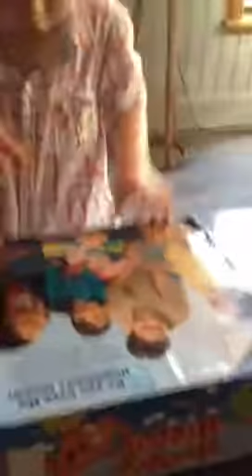Hungry hippos!!!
Ptolemy is a very appreciative child!  Christmas 2012. Ptolemy 4 years old :)